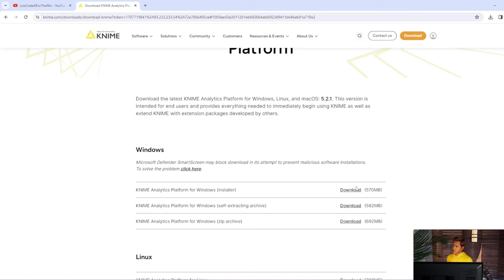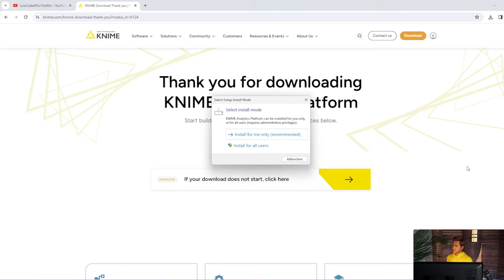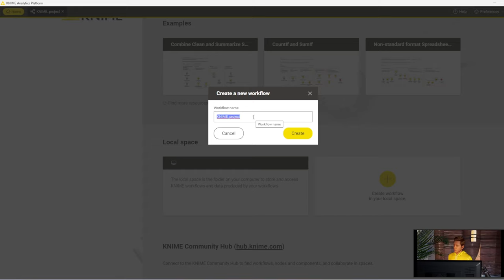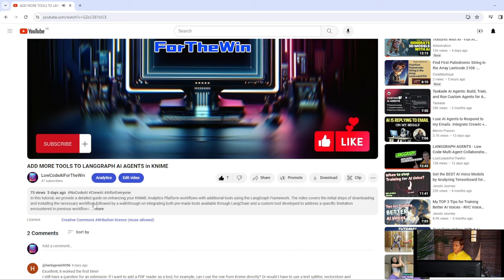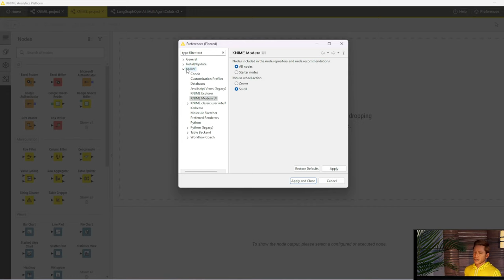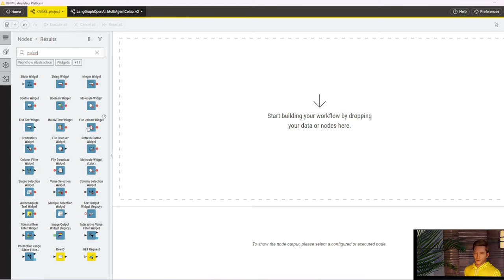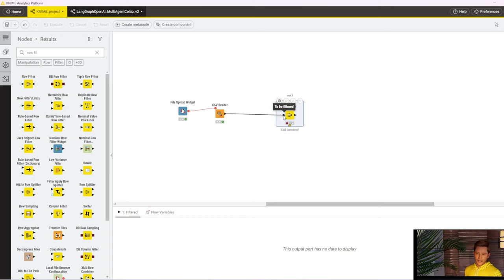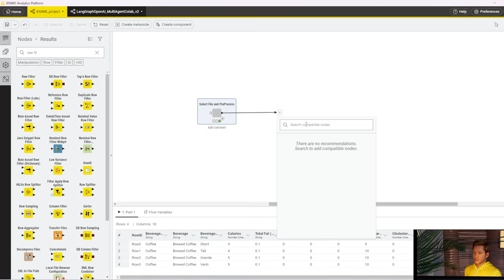GET STARTED - FULL KNIME SET UP FROM SCRATCH WITH MINICONDA AND BONUS UI COMPONENT!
Unlock the Power of Data: Master KNIME Analytics Platform with Ease! 🚀 Dive into the world of data science as we guide you step-by-step through setting up KNIME from scratch. From downloading and installing KNIME to seamlessly integrating miniconda, you'll harness the full potential of this powerful tool. Learn how to effortlessly manage extensions, access pre-built workflows from KNIME Hub, and ensure a smooth workflow with our bonus tutorial on crafting a user-friendly file selection and pre-processing interface. Whether you're a beginner or seasoned pro, this tutorial is your gateway to unleashing the true capabilities of KNIME. Get ready to revolutionize your data analysis game! 📊💻